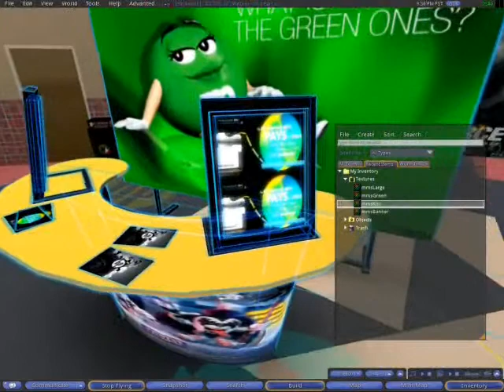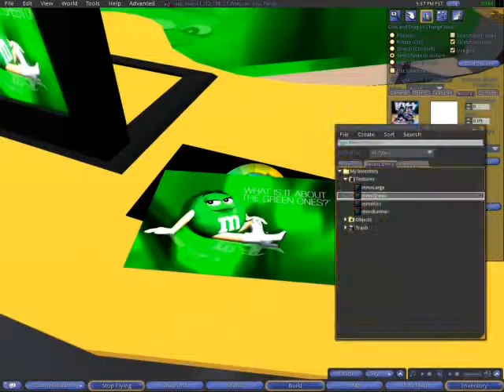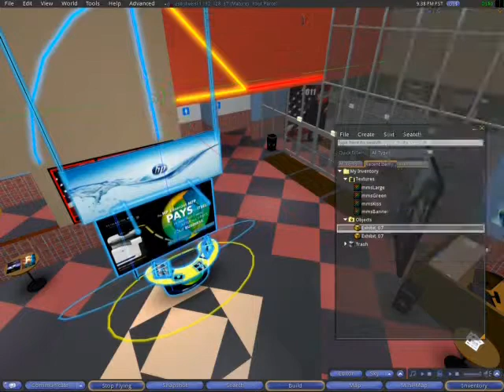OpenSim behind the scenes for cinema lobby